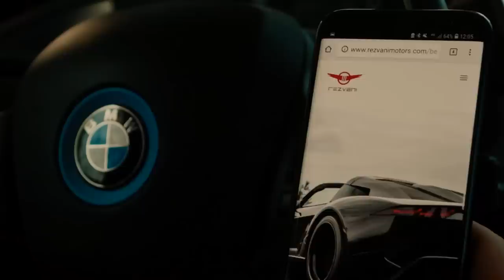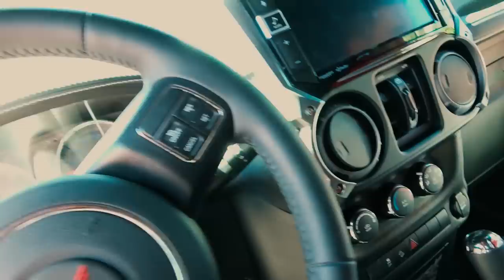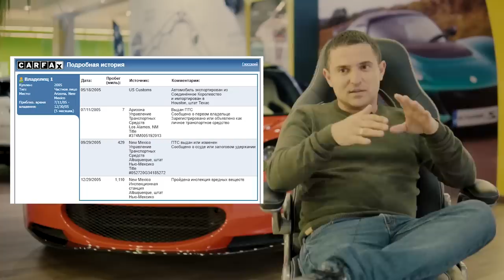Rezvani Beast Alpha X Blackbird или как продать разбитый Lotus за 325 тыс.$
jeep wrangler jeep cherokee rezvani california харьков